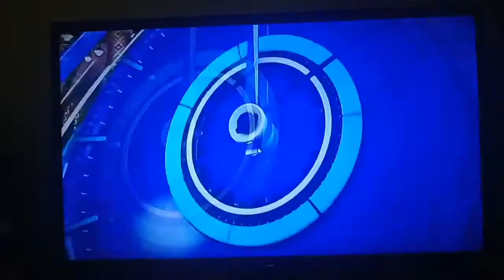CNN PHILIPPINES BALITAAN (PORTION 3) MARCH 15 2021